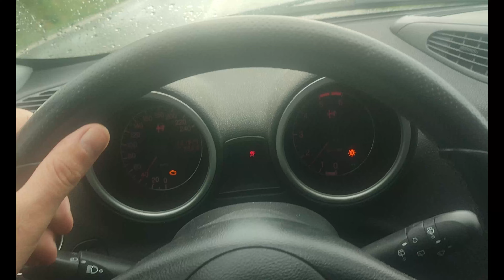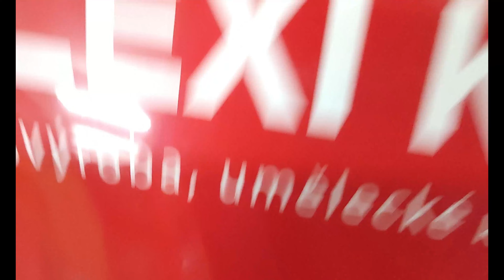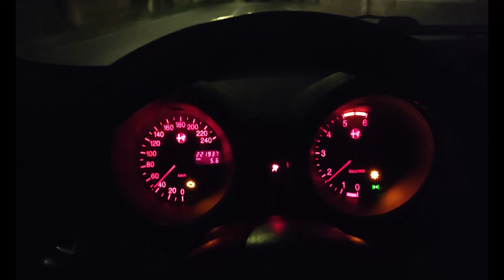Přípravy na rallye Radouň pokračují dnes PM racing (extrémní úpravy vozu)